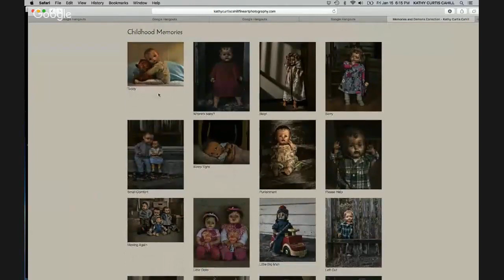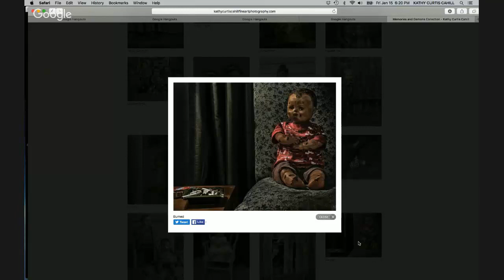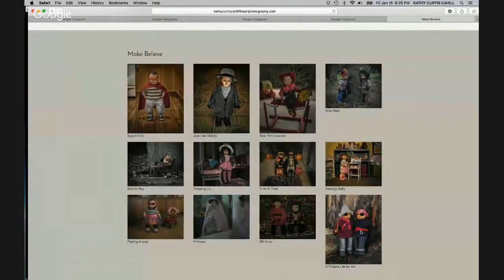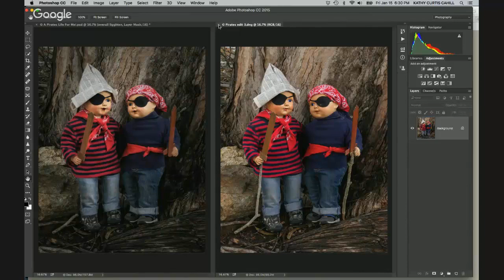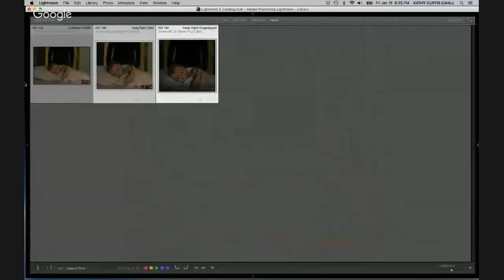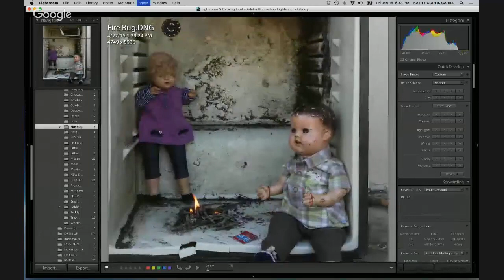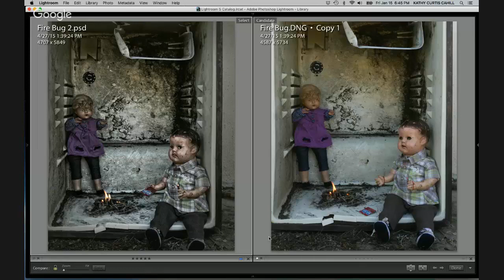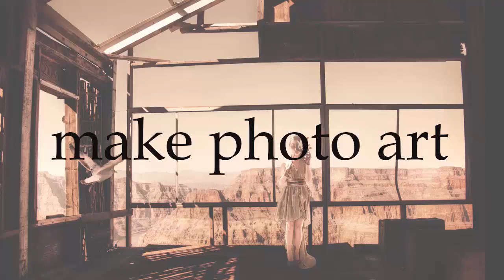make photo art - Artist Interview - Kathy Curtis Cahill